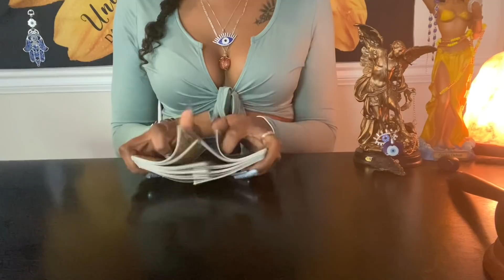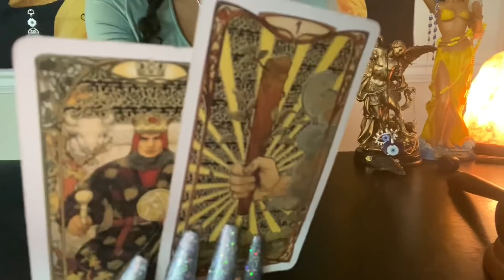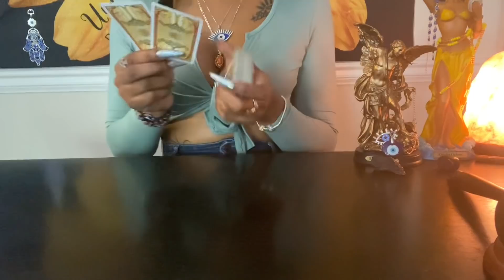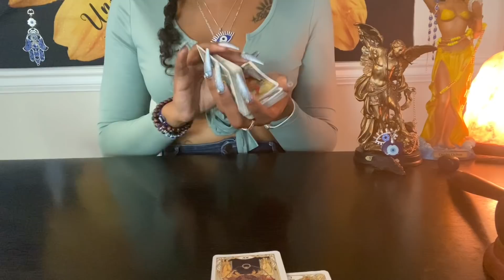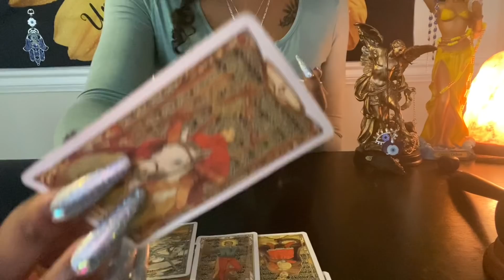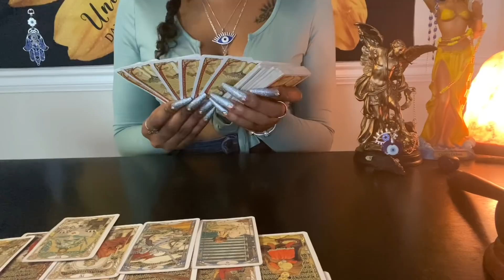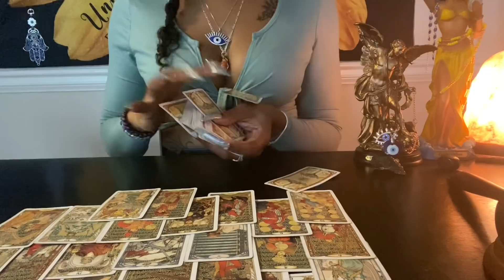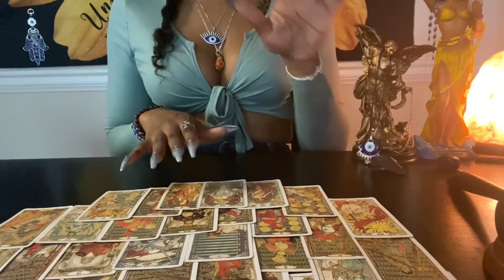👿The Wicked Sh$t Ex’s/Family Tried 2 Do 2 U Backfired,Exponential Growth🤩THEY WILL ALL PAY HEAVILY